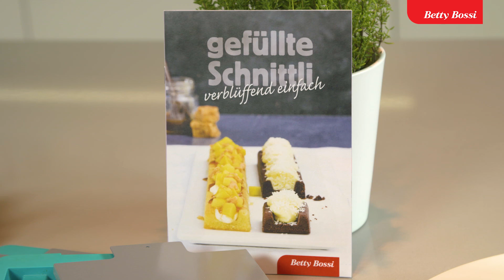Schnittli-Backform von Betty Bossi - gefüllte Schnittchen einfach backen!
Mit der ausgekügelten Backform von Betty Bossi bereitest du dir ab sofort im Nu leckere Schnittchen selber zu.

So einfach geht es:
• Teig mit dem Spritzsack in die Schienen der Backform spritzen.
• Mit dem beschichteten Deckel die Masse abdecken und im Ofen backen.
• Nun geht es ruckzuck. Du brauchst die gebackenen Schnittli-Stangen nur noch aus der Form zu lösen und die Füllung mithilfe des Spritzsacks von Hand in die Vertiefungen füllen.
• Schnittli-Stangen noch auf gewünschte Grösse  zu schneiden, verzieren und fertig sind die Köstlichkeiten.

Ob süss zum Dessert oder pikant zum Apéro: Backt köstliche Schnittchen mit der Füllung eurer Wahl, ganz nach eurem Geschmack.
Wählt zwischen verschiedenen Teigen und Füllungen aus unserem Rezeptbüchlein aus, welches mit dem Schnittli-Backform-Set als Geschenk mitgeliefert wird.

Wie war eure Erfahrung mit der Schnittli-Backform? Welche Apéroidee sollen wir euch hier auf Youtube als nächstes zeigen?